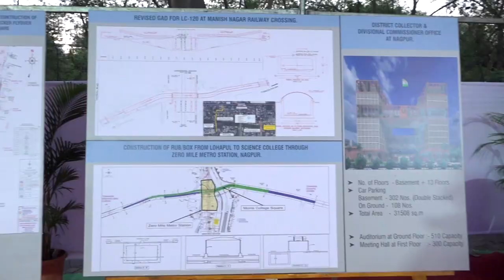नागपूरच्या विकासामध्ये भर घालणार्‍या प्रकल्पांचे लोकार्पण आणि उदघाटन!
(Nagpur | 01/04/2023)